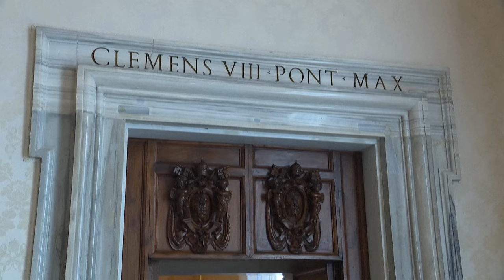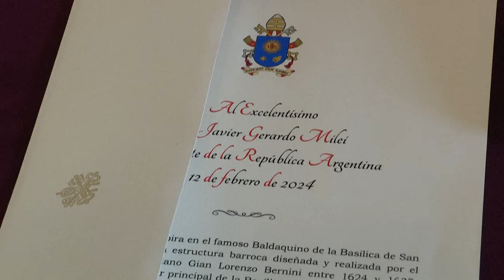Tras los abrazos, los alfajores: Milei se reúne con Francisco en el Vaticano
El presidente argentino Javier Milei fue recibido el lunes por su compatriota el papa Francisco, en una audiencia en el Vaticano destinada a estrechar la relación entre dos líderes opuestos ideológicamente y en la que no faltó el más argentino de los regalos: alfajores.